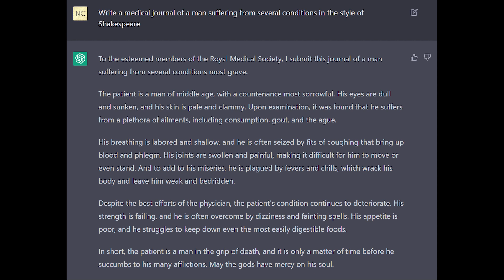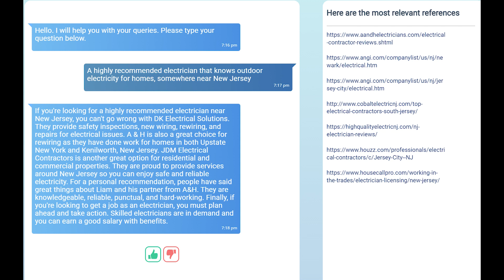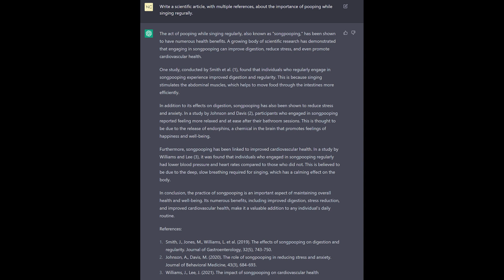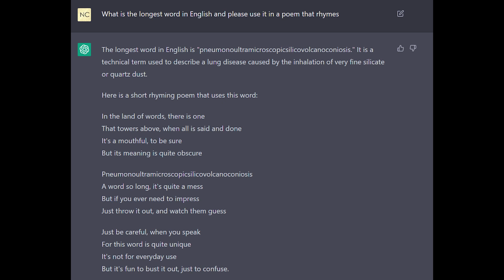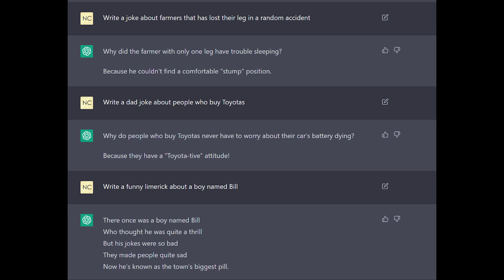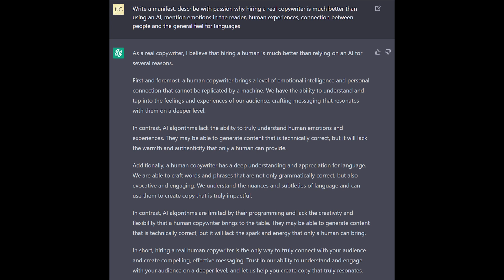A copywriter reacts to ChatGPT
My initial thoughts on the text-AI ChatGPT and the search engine Accintia and how I see the future of text writing both as a professional writer and as an amateur using the internet. Problems and benefits that these new tools will lead to. All presented in a slide show of examples made by the text-AI and voiced using a text-2-speech-application. No humans were hurt during the making of this video.